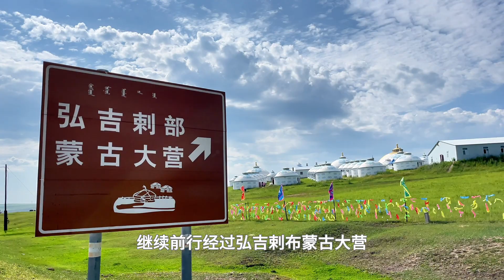自驾内蒙古额尔古纳市，前往黑山头镇一路美景，太治愈！